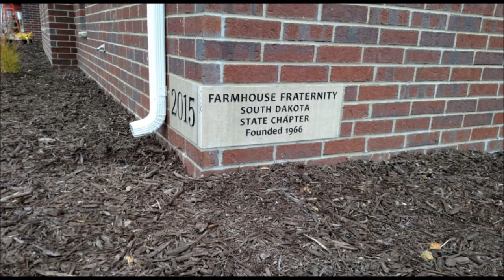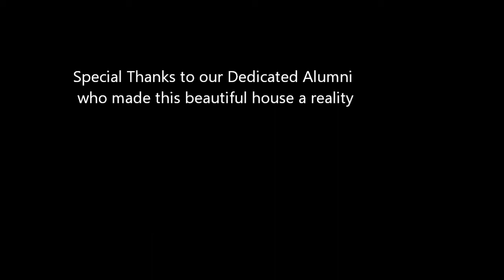SDSU FarmHouse Fraternity New House Construction Timelapse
Photos and Timelapse of SDSU FarmHouse Fraternity's new house.  The previous house was construced in 1979 and housed 32 Men.  The new house holds 50 men and construction was completed in December of 2015.